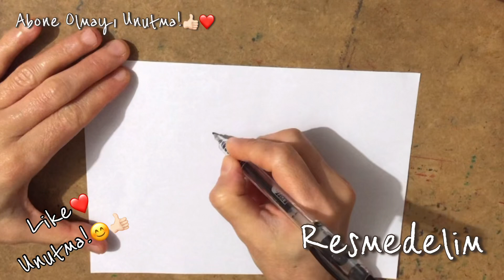Yerli Malı haftası, ADIM ADIM ÇİZİMLER, Kolay çizim, kolay boyama, yerli malı haftası çizim,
Yerli mallarımızı, ürünlerimizi koruyalım, yerli ürün, üretim tüketelim;

Konu ile ilgili sembolik bir çizim.

Yerli malları tutum haftası resim çizimi nasıl yapılır,adım adım siz de kuruboyalar ınızı alarak videomuzu izleyerek öğrenebilir ve bizimle çizebilirsiniz,Haydi başlayalım,
Kanalımda Her Yaşa Uygun (Oynatma Listelerinden Tarzınızı seçebilirsiniz)
Her Türlü resim karakalemresim karakalemçizim çizim boyama kuruboya pastelresimler keçelikalem okulödevlerineyardım kısaca her türlü resim çalışmaları mevcuttur.
Hiç bilmeyenlerin bile faydalanabileceği öğretici çalışmalarla sen de başla!
Türkiye'de genel,her yaşa ve zevke uygun kısaca herşeyin resmedildiği tek kanaldır.

Beğendiyseniz 👍 butonuna basmayı,
Yeni çizimlerden ilk önce haberdar olmak için 🔔bildirimleri açmayı unutmayın;
Yorum ve desteklerinizi bekliyorum sevgiler!🍀🍀🍀🍀.
Her yaştan resim severlere iyi seyirler ve çizim ler...

Yerli malı ile ilgili diğer çizimlere aşağıdaki linklerden ulaşabilirsiniz;